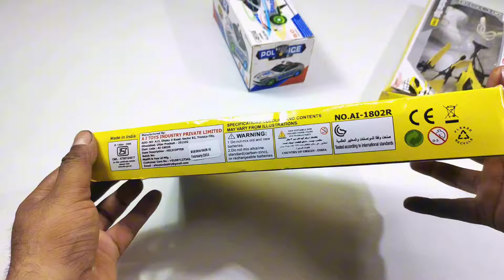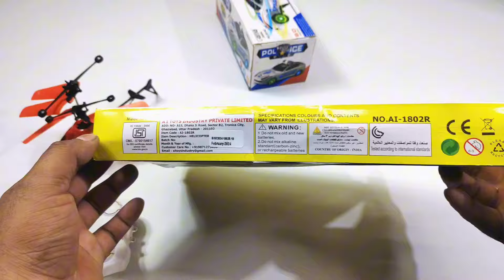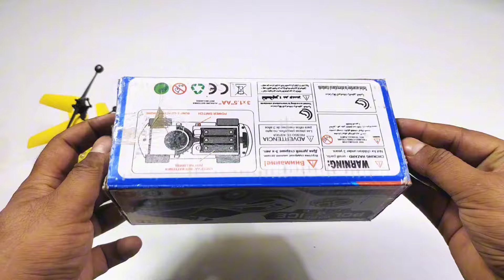Radio Control Airbus A380 and 3D Lights Rc Car | helicopter | aeroplane | remote car